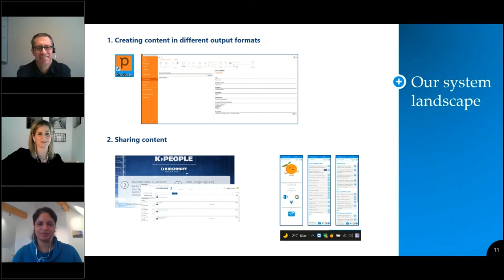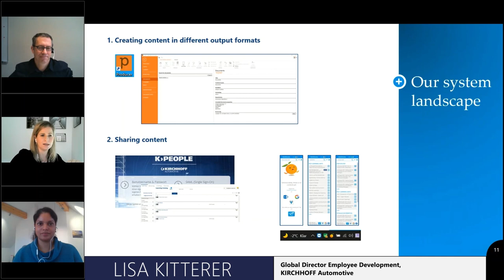Lernen bei KIRCHHOFF Automotive - die Systemlandschaft